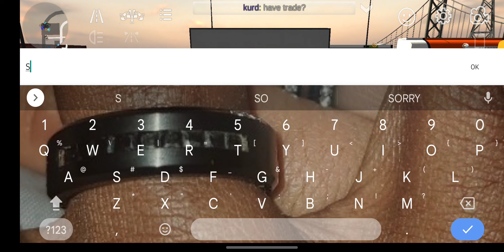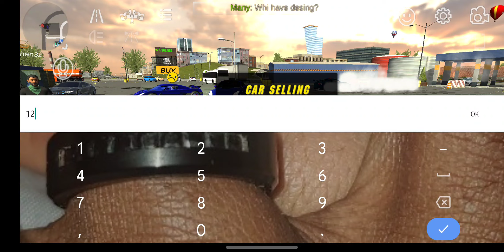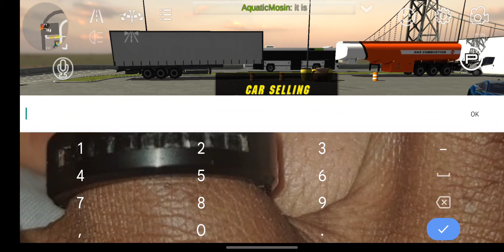Lamborghini Aventador SVJ ( Car parking simulator )